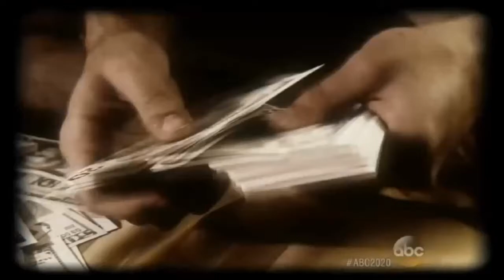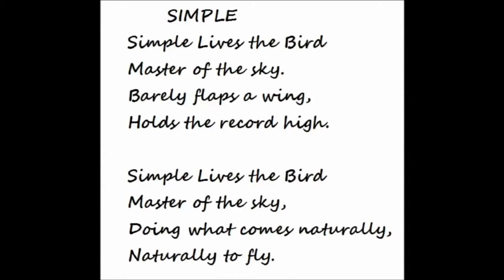"SIMPLE LIVES THE BIRD" Bob Rutherford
Music Bob Rutherford
Lyrics DC Bianchino